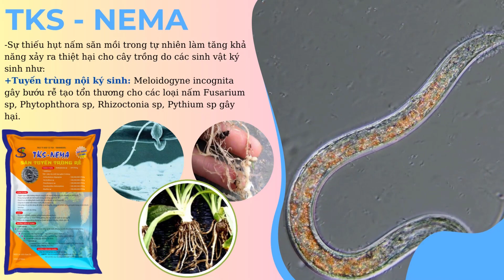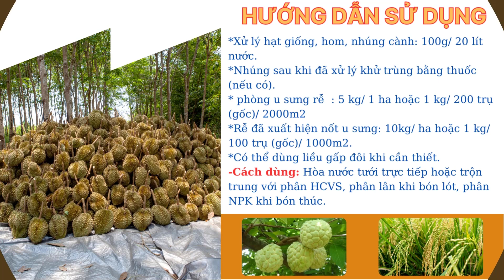Bạn sẽ ngạc nhiên khi biết về chế phẩm vi sinh này| GIẢI PHÁP XỬ LÝ TUYẾN TRÙNG MỘT CÁCH HIỆU QUẢ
Bạn sẽ ngạc nhiên khi biết về chế phẩm vi sinh này| TUYẾN TRÙNG RỄ LÀ GÌ ? GIẢI PHÁP XỬ LÝ TUYẾN TRÙNG MỘT CÁCH HIỆU QUẢ| Cty Thủy Kim Sinh
– Tung mạng lưới săn bắt tuyến trùng tại vùng quanh bộ rễ.
– Duy trì sự cân bằng lành mạnh của các vi khuẩn có lợi trong đất.
– Giúp bộ rễ phát triển khỏe mạnh, dài và sâu hơn.
– Ngăn ngừa hiện tượng vàng lá, rụng lá do tuyến trùng gây tổn thương hệ thống rễ.
– Giải pháp tối ưu khi dùng để điều trị các loại đất trồng đã có lịch sử bệnh tuyến trùng.
– Tăng năng suất cây trồng – Tiết kiệm chi phí sản xuất.
*** Xử Lý hạt giống, hom giống, nhúng cành: 100g/20 lít nước.
*** Phòng u sưng rễ do tuyến trùng: 1kg pha 400 lít nước đổ gốc từ 100-200 gốc.
*** Rễ đã xuất hiện nốt sưng: 1 kg pha 200 lít. Tưới 50 – 100 gốc. Tùy cây lớn nhỏ.
SẢN PHẨM CỦA CÔNG TY TNHH THỦY KIM SINH